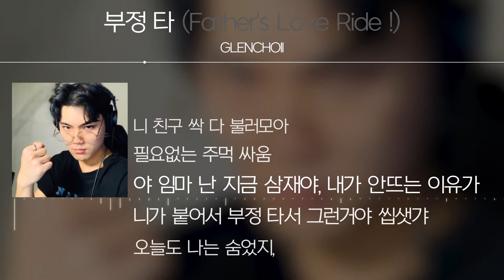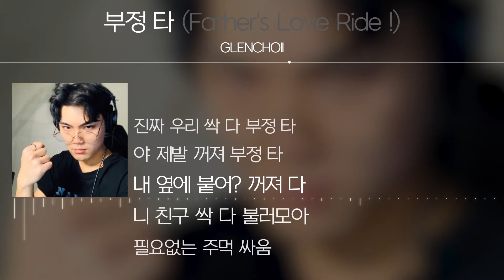GLENCHOII - 부정 타 (Father's Love Ride !) [Lyrics]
\GLENCHOII\

\made by\
ILK_OWL(차부엉)

📌본 채널은 수익창출 하지 않습니다.